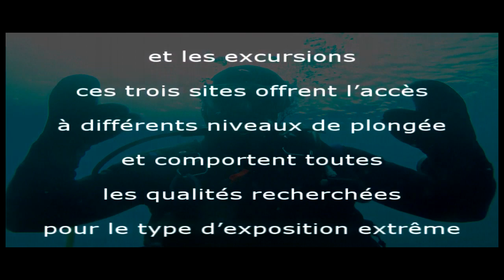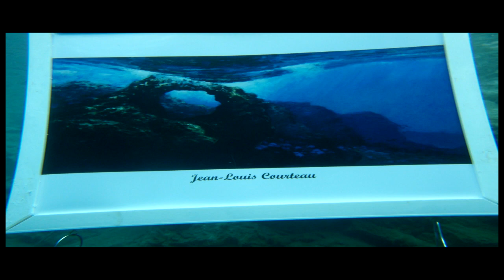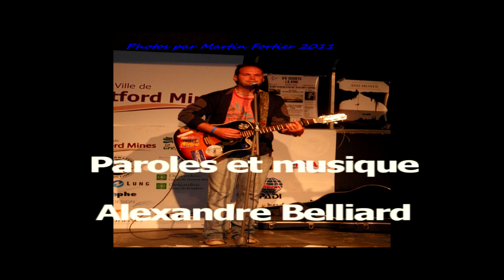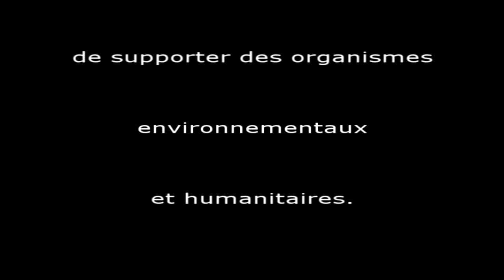Promotion Aquart 2011 = Montage Martin Fortier musique Alexandre Béliard.mp4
AQUART est un événement familial, culturel, aquatique et subaquatique, dont la mission est  la promotion de l'Art et des sports aquatiques et subaquatiques.
 Les évènements se font en piscine et dans plusieurs sites inusités dont la carrière Flintkote à Thetford Mines, le Fleuve Saint-Laurent à Brockville et d'autres endroits dont l'eau est limpide. De la musique atmosphérique sous-marine avec des chants de baleines et des effets audio, vous transporteront dans un univers ZEN et rafraichissant.
Depuis 2006, une accumulation annuelle d'œuvres permanentes fait du site de Flintkote,  le premier musée sous-marin au monde.  Promis à un très bel avenir, AQUART se développe à un rythme fulgurant depuis déjà bientôt 7 ans. Depuis la dernière édition en 2010, 5 demis sphères géantes se sont ajoutées à la collection des 80 Oeuvres permanente.
La présence sur place de plusieurs artistes de renommée mondiale démontre le potentiel international de cet événement UNIQUE!  Soulignons la  participations de David  Martel, Pascal Lecocq, Jean- Louis Courteau, Steve Saint-Pierre, Dominique Danvoye, Cynthia Coulombe Bégin, Philippe Descôteaux, Caroline Giroux et Audrey Bégin, pour n'en nommer que quelques uns, pour leurs contributions spéciales. Un énorme merci au bénévoles pour leur généreuse implication.
AQUART a aussi à coeur de supporter des organismes environnementaux et humanitaires. Un pourcentage des profits a ainsi été versé au profit du  GEERG (Groupe d'étude sur les élasmobranches et le requin du Groenland) et à la Fondation québécoise du cancer.